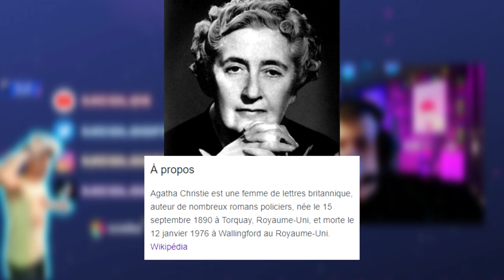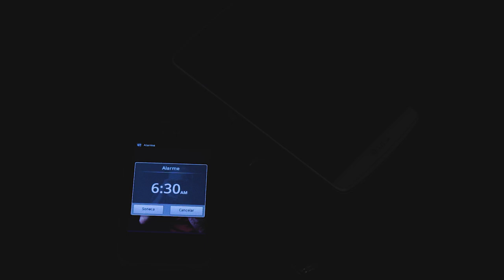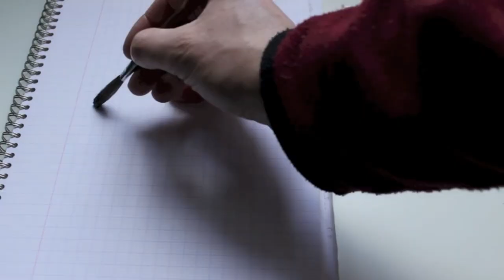LES HISTOIRES PARANORMALES DES ABONNÉS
Merci à mes viewers de m'empêcher de dormir.